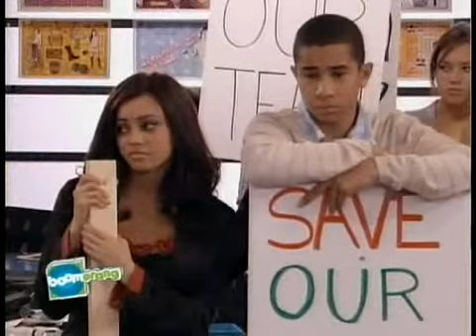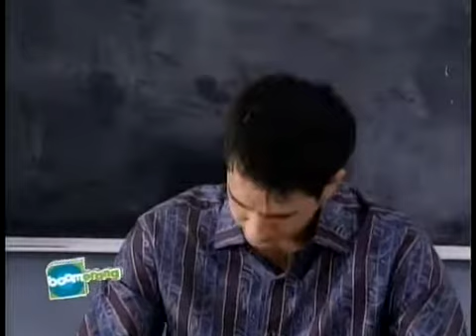Zoação Teen S03 E26 O Final parte 2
Boss anuncia que o pessoal da Zoação será substituído por uma nova onda de estudantes. A turma toda está muito surpresos.
Rebecca chega à decisão que ela vai lutar pelo Zoação. Noah é muito casual sobre ele, e quando Rebecca explica a ele sobre seus planos para uma reunião na Zoação Salvar / reunião com o chefe, Noah tenta explicar que tudo tem que chegar a um fim, e é por isso que ele não é tão penduradas se sobre ele como ele poderia ser. Rebeca responde que sim, tudo tem que chegar ao fim, incluindo "nós". Amanda diz Wilder que ela vai viver com a mãe real, para prosseguir sua carreira como cantora. Pontos Wilder que há tanta coisa que eles não tenham feito ainda, incluindo a Amanda ter seu primeiro beijo. Ele então revela que ele contratou um famoso cantor / guitarrista para tocar enquanto eles compartilham seu primeiro beijo, mas quando Wilder revela que ele não votou por este cara, ele fica um pouco irritado, e Wilder acabar com medo. Mais tarde, quando o Sr. Sheperds está falando sobre os episódios finais de sit-coms, e como eles são freqüentemente os episódios mais assistidos de toda a série, Wilder tem planos para publicamente mostrar o seu carinho por Amanda. Mas que também sai pela culatra, deixando Amanda desesperada para partilhar um beijo com Wilder. Michael recebe uma oferta de emprego em um filme ao lado de Dex Cobra, mas ele diz a si mesmo não pode tomar a parte, porque cada vez que sua vida está indo para a direita, ele se transforma em um desastre. DJ tenta convencê-lo de outra forma, mas ele só não vai ouvir, até que o Sr, Sheperds convence-lo a dizer sim, que ele faz. Ele quase perde as esperanças de novo quando Dex Cobra é tarde para buscá-lo, mas quando ele vem, ele fica extremamente animado. DJ está tentando planejar seu casamento e Sr. Shepherd, um grande casamento tradicional, com lotes de clientes etc etc Sr. Sheperd diz que "Ele não quer isso" e DJ leva-lo como ele não querer casar com ela. Noah diz a Rebecca que quando seu primeiro artigo foi publicado, ele pensou que não poderia estar mais feliz, mas depois ele se apaixonou por Rebecca. Ele diz que tinha um incrível dois anos, e não gostaria que a oportunidade de ser tirado de ninguém. Isso faz com que Rebecca perceber que apesar de ser perturbador para deixar a Zoação, que é o melhor. No aeroporto, Wilder não quer beijar Amanda, porque ele quer ser especial. Amanda placas do avião em um huff, dizendo que o mundo está cheio de lábios, e ela vai encontrar um par para beijar qualquer maneira, e Wilder no portão. Amanda devolve, dizendo que ela pegou o avião virou, e convence que Wilder que eles não têm que estar em um lugar especial, ou tempo, ou com a reprodução de música especial, porque eles estarão compartilhando o beijo com o outro, e que é o que a torna especial. Eles partilham um beijo muito apaixonado e Amanda não embarcar no avião, voltando para o escritório para um evento surpresa. Michael planeja uma "Pity Party" para o DJ, que inclui vestindo seu vestido de noiva e arruinando tudo o que o Sr. S deu-lhe, mas quando sair do seu escritório, em seu vestido de casamento completa, ela encontra todo mundo lá, para definir uma simples, mas casamento especial . Sr. Sherperd explica que não foi ela que não queria, era o grande casamento extravagante. Então eles finalmente se casaram. Substituição de Rebecca joga seu chapéu para cima e ele não vem para baixo, e Rebecca diz que as linhas exatas à sua substituição novos que DJ disse Rebecca em sua primeira semana, quando ela jogou o chapéu para cima. Cerca de um faz-de-bolo de casamento turnos, todos eles compartilham uma ou duas frases para resumir seu tempo na Zoação. Rebecca diz que seu tempo como a Zoação expandiu sua família a partir de apenas seu pai e Baba, e fez melhor. Michael conta a história de como ele era sempre o estranho e que na Zoação Teen , todos deixá-lo dentro de Noah explica que se ele tivesse o seu tempo na Zoação mais uma vez, ele não faria nada diferente. Eles começam um brinde para a Zoação, e em seguida, Wilder cai no bolo, tornando o momento de ir quase perfeita, a perfeita. Durante os créditos, cada um dos membros do elenco dizer algumas coisas sobre o seu tempo atuando na Zoação.